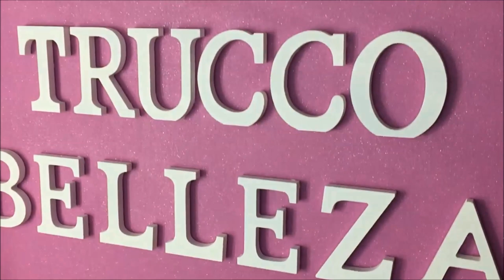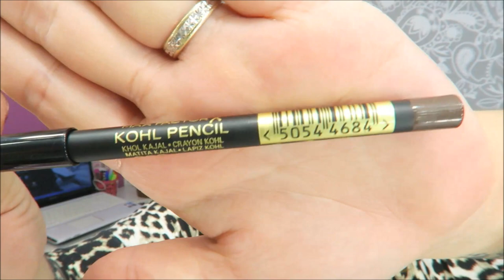TUTORIAL: LOOK PURPLE -SOMBRAS NABLA